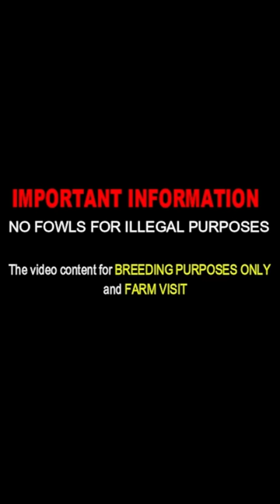Beautiful White CharlesHunter Farm California - Farm Visit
CharlesHunter Farm
Sacramento Ca